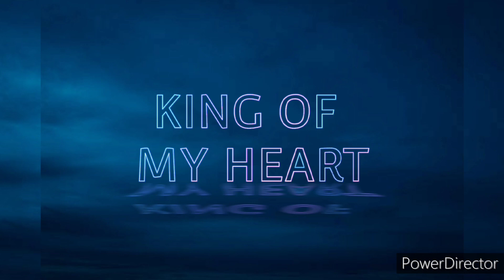COLLECTION - COLLECTION OF TAYLOR SWIFT SONGS CONTAINED ON THE REPUTATION ALBUM